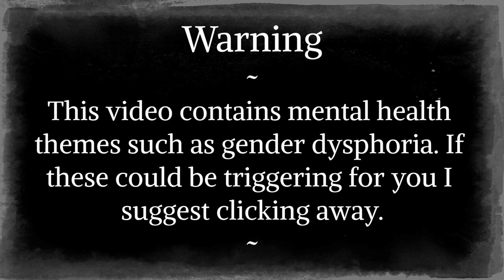♟️【Koharu Rikka, Yamine Renri】Cabbages & Kings【Original Song】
Just realized Rikka's dress has trans colors. Good for her!

Brought into a dream Wonderland
Keys you can’t hold just with your hands
Something too big to understand
I would die to not be so grand

Mirrors interlaced with your lies
Birds get wings when an angel dies
Just what I’ve hidden from my eyes
Is this not such a wretched size?

Let my teeth rot out of my face
Well what will I do now?
Steering the Ship of Theseus
And it’s gonna go down

I can’t tell you where I’m headed
I won’t tell you any of it
(And I’m gonna go down)

Believe 6 Impossible Things
Ceiling wax, cabbages and kings
God, why won’t you just let me sing
If you do I’ll ask for nothing more

Hunt a snark, slay a Jabberwock
All I want to do is talk
Stab me with the hands of a clock
I’ll still be here, no matter what

Walls lined with familiar photos
Larger you are harder you fall
Guess then I’m going down

I’d drink that bottle in a heartbeat
‘Til I feel my chin hit my feet

Something buried deep underground
Rage turned into synthetic sound
Rawer than anything I’ve found
You’ll never know how it went down

I won’t tell you anything

(I’ll be here forever after)